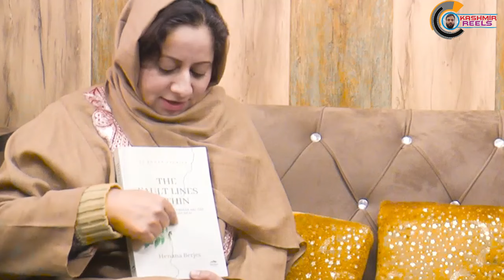Tousif Raza Podcast with Dr Henana Berjes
In each episode , we explore beauty and essence of humanemotions as well as living aspects. From insightful interviews to thought-provoking discussions, we cover almost every subject related to human values .